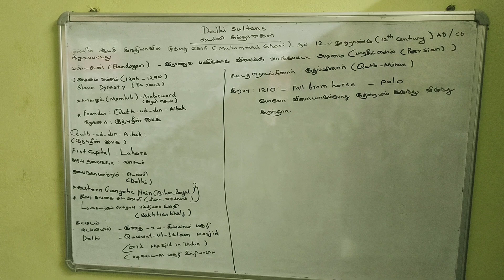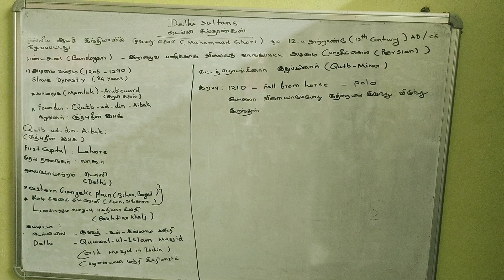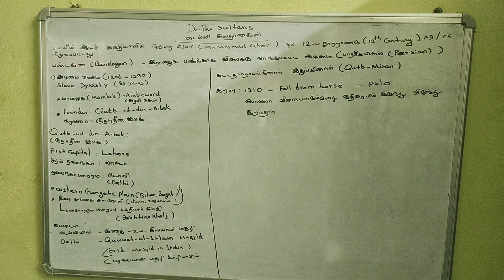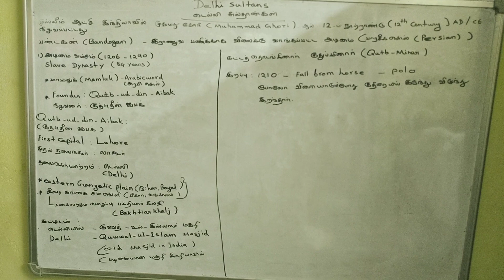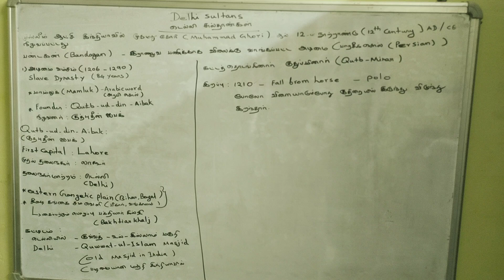Delhi Sultans - Part 1 - Slave Dynasty - Qutb ud din Aibak